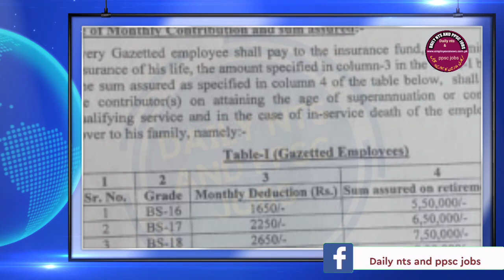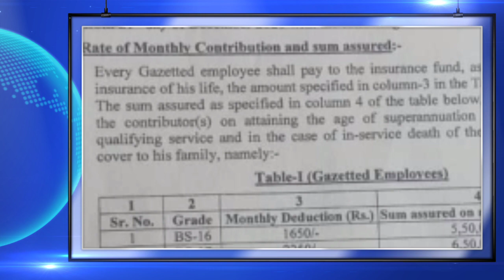Group insurance revised deduction rates on monthly basis